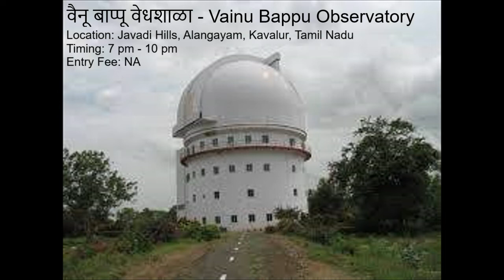वेल्लोर मधील पर्यटन स्थळे | Tourist Places In Vellore